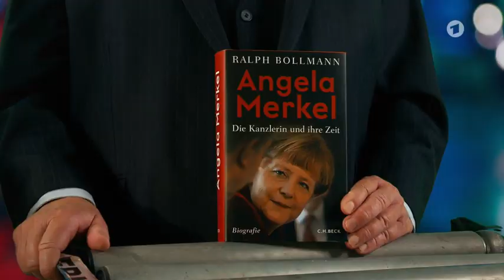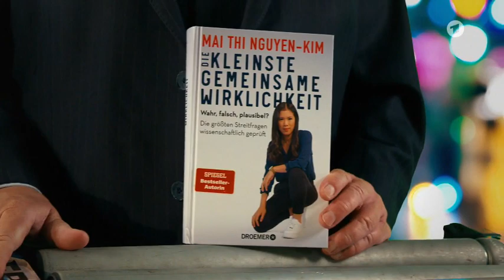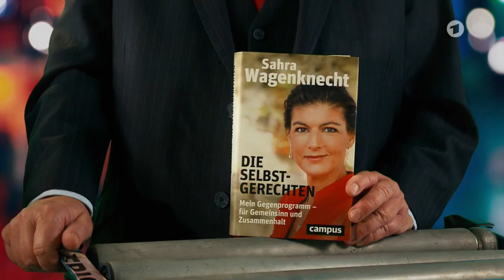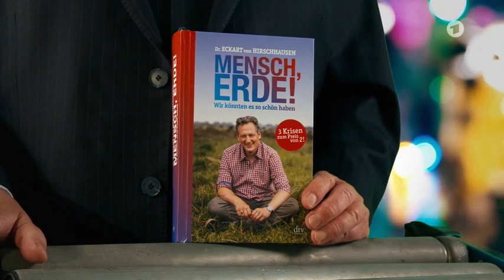Denis Scheck kommentiert die Top Ten Sachbuch, September 2021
ARD 12.09.21